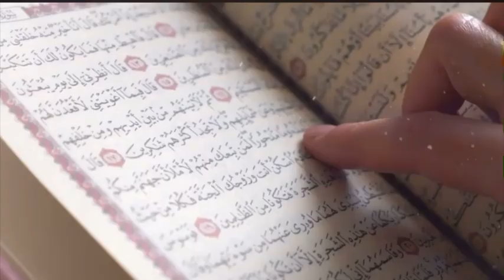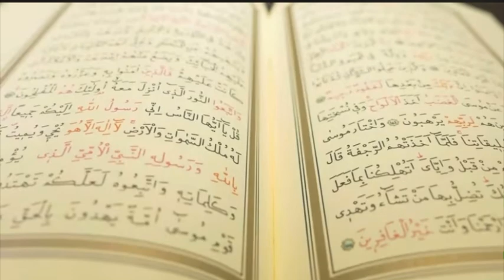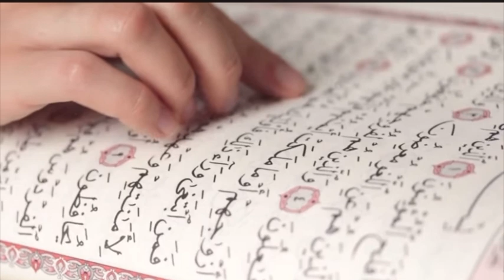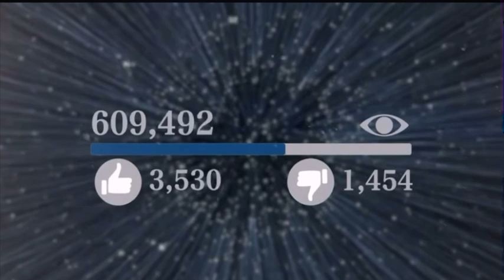अल्लाह ने मच्छर को क्यों पैदा किया ? | Allah ki qudrat | Allah ne macchar ko kyu paida kiyaq ?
अल्लाह ने मच्छर को क्यों पैदा किया ? | Allah ki qudrat | Allah ne macchar ko kyu paida kiya ? |